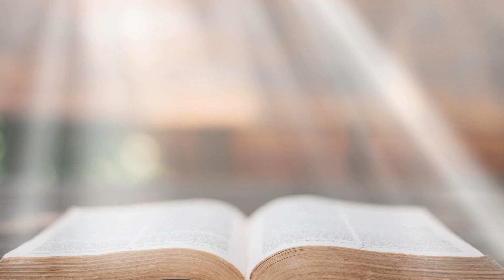Numbers 33 - King James Version (Audio Bible)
📖 Book: Numbers
📚 Chapter: 33
🗂 Version: King James Version

Listen to Numbers 33 in the King James Version of the Bible. Perfect for Bible study, daily inspiration, and moments of reflection. This Numbers 33 video offers a clear and faithful narration of the King James Version for devotionals, Bible study, and meditation.